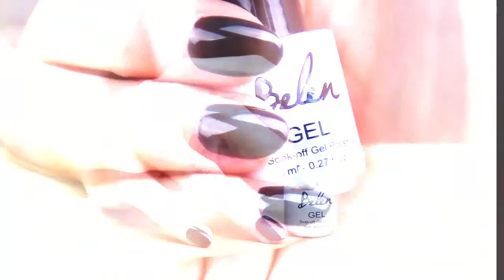Best Belen Nail Polish 2018 / Shopping Express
Brand: Belen
Volume: 7ml
Color Chart: 79 Colors Available
Type: Soak-off UV&LED Nail Gel Polish
Lamp: UV/LED Lamp
Materials: Resin
Origin: Guangdong,China
Package Include: 1Pcs

Features:
* A professional Nail Art Gift for yourself or your girlfriend;
* Best quality control to ensure high quality polish;
* On like polish, wears like gel, off in minutes;
* It offers the widest color range for customer to experience professional soak-off nail art in a reasonable price;
* Long lasting for at least 2-3 weeks, fantastic and super bright nails for you;
* No grinding. No filing. No drying time after application: Curing with UV gel. End of redoing from scratch;
* No more imperfect surface, dents or nails cut. Color resistant, flexible and shiny resistant to any test.